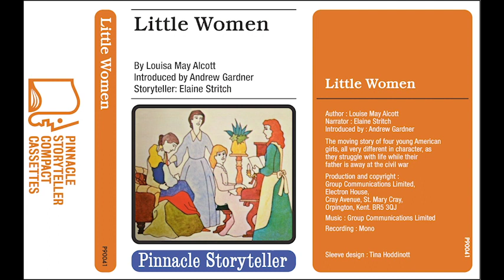Little Women read by Elaine Stritch (1975)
Pinnacle Storyteller Elaine Stritch reads Little Women by Louisa May Alcott. Originally available on cassette and 2 LP set.

When listening to this out-of-print children's audiobook, would you please consider buying me cup of hot cocoa?